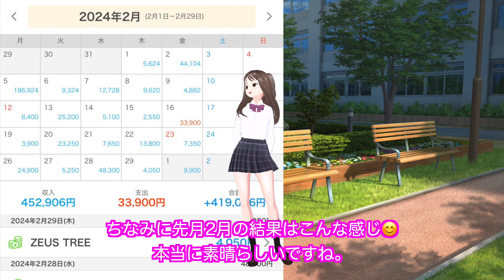【 FX 自動売買 】最強資産運用！「POS2.0」たった1日で¥9,238円利益！年利250％のBIGMONSTER 10/5日利結果報告あり。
🫶主が使用しているZE1.5詳細はココだよ🫶
メッセージはココだよ。

🫶 ZEUS CITY ブログ 🫶
ほぼ毎日更新しているよ。
専門家のお迎えしたFX の知識解説から主が使っているEAの毎日結果発表などなど。
ぜひ遊びにお越しくださいね♪

EAトレーダーしながらセミリタイヤしています「モーくん」と「うた」申します。
ちなみに「うた」は主の娘です。笑　　私が話すと堅苦しくなってしまいますので私はブログを、YouTubeは娘が担当しています。

ニューヨークとロンドンに在住の際に培った金融やIT業界の経験と知識を活かし趣味で様々な運用やツールの開発に携わってきました。
代理店がIBを取るための負け確定のEAなどが世の中に広まっている現在ー。
本物がないのであれば作ってしまえ！という気合いで、海外で出会った仲間たちとAIを取り入れたEAを作っちゃいました。
結果40ヶ月ほどノンストップで破綻することなく運用成功できたのをキッカケに
日々を豊かに出来る手段として少しでも魅力が伝わればとYouTubeを始めました。様々なビジネス経験をした私だからこそお役にたてたら嬉しいです。

頑張る糧になるから協力してね😍

※投資に絶対はありません。負けても当方は一切責任を取ることができません。

成果報酬50％のみで利用可！！